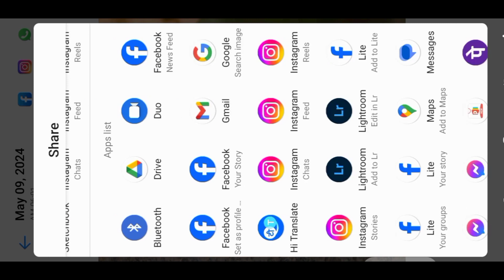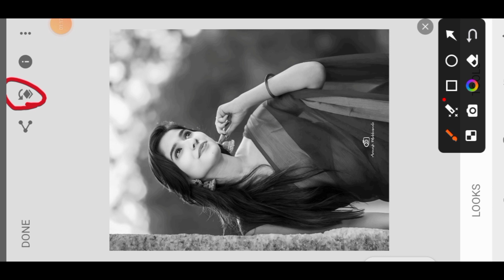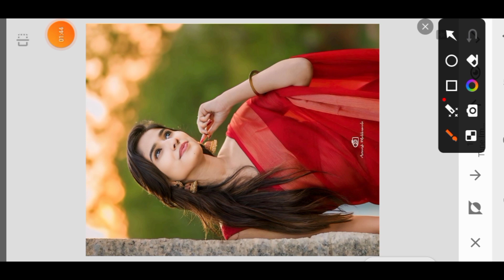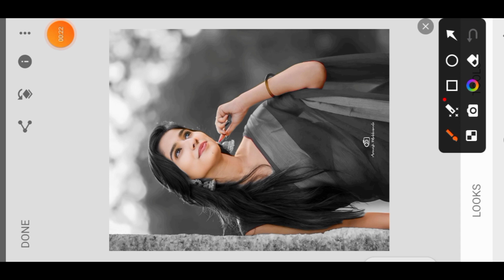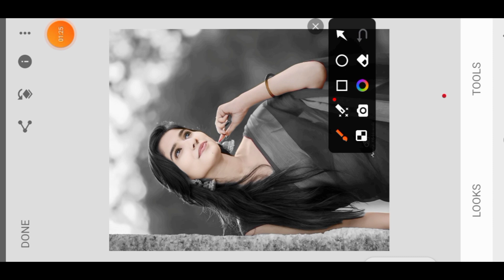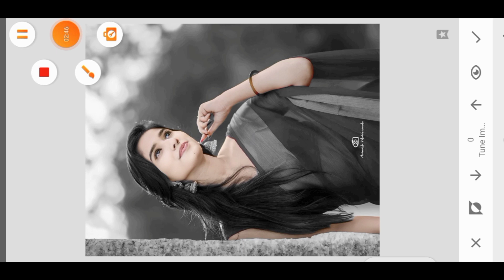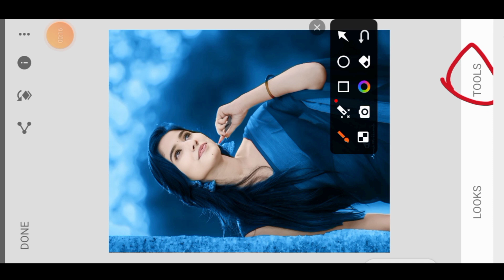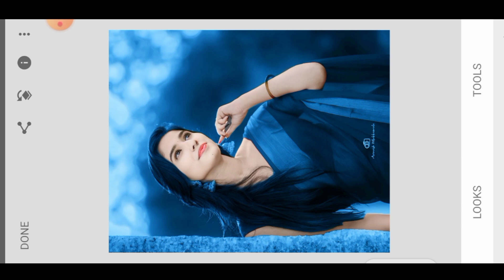Snapseed Me Background Ka Colour Change Kaise kare Snapseed Best Photo Editing May 17, 2024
IPL
IPL
ilp

rdx editor
rdxeditor

Telegram channel Photographer and Photo Editing my YouTube channel Vijay Bhai editor 🇮🇳

VIJAY BHAI PHOTO GHOTGRAPHY  2023 ❤️😍❤️😍
. फोटोग्राफी एक ऐसी कला है, थोड़ा-बहुत जिसका हुनर हर किसी में होता है। अगर ऐसे ही हसीं चेहरों की मुझे फोटो लेनी होगी, तो जरूर मेरी इच्छा फोटोग्राफर बनने की होगी। फोटोग्राफर बनना थोड़ा कठिन जरूर है, लेकिन अभ्यास करते रहोगे तो एक न एक दिन जरूर बन जाओगे।

Photo editing Snapseed2023
Photo editing Snapseed face smooth
Photo editing best photo
Photo editing Snapseed background colour change
New CB Photo Editing best Trick | CB Photo Editing Background Full HD| Only 2023 New Trick CB Photo